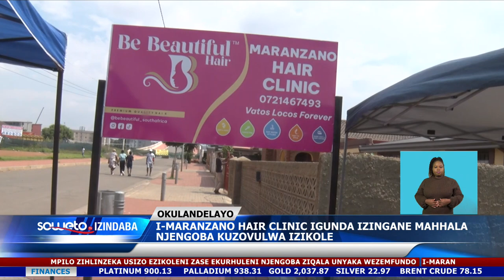SOWETO TV NEWS | I-MARANZANO HAIR CLINIC IGUNDA IZINGANE MAHHALA NJENGOBA KUZOVULWA IZIKOLE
Njengoba abafundi bebuyela ezikoleni, indawo yokugunda izinwele eMolapo okuyi Maranzano Hair Clinic isingathe izinsuku ezimbili zokugunda mahhala izingane zasezikoleni zamabanga aphansi eziphuma kumakhaya adla imbuya ngothi.